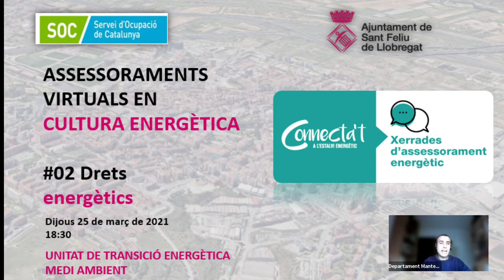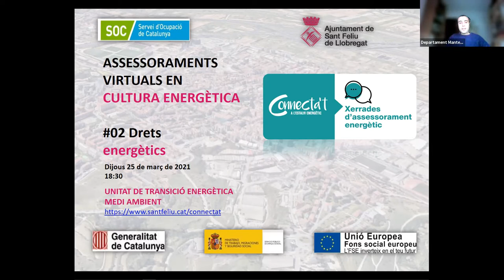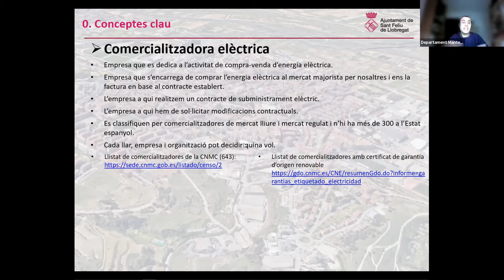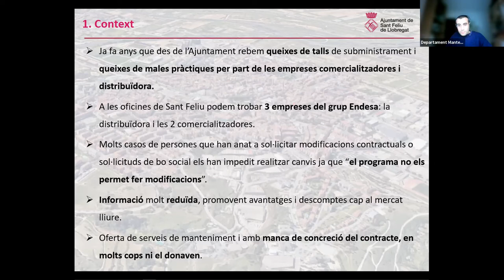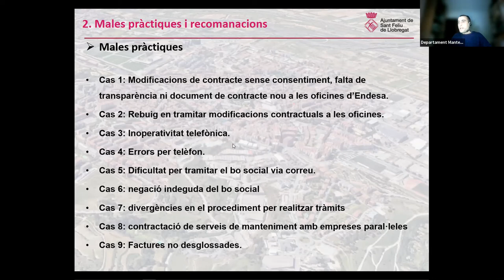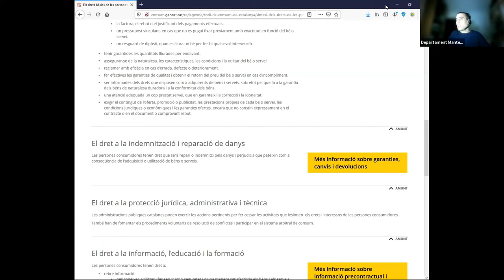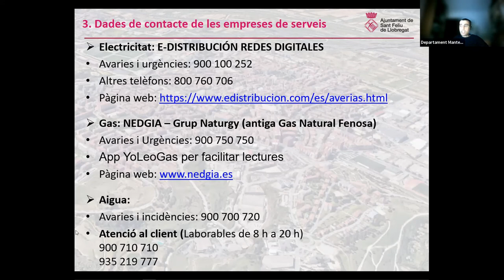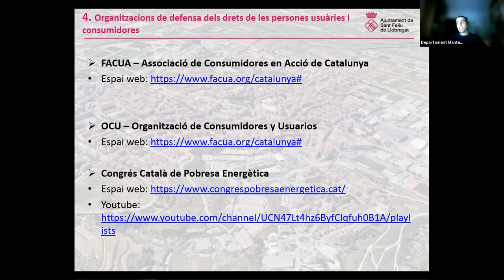Sessió 02: Drets energètics. Xerrades d’assessorament energètic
Sessió 02: Drets energètics – 25 de març de 2021

Introducció a les males pràctiques de les empreses energètiques i quins drets tenim com a persones usuàries dels subministraments bàsics.

ÍNDEX TEMPORAL
0:00:00 Presentació. Espai web del Connecta’t.
0:08:40 0. Conceptes clau. Comercialitzadores i distribuïdores.
0:12:20 1. Context al municipi.
0:15:41 2. Males pràctiques i recomanacions. Casos a Sant Feliu i què cal fer. Els drets bàsics de les persones consumidores de l’Agència Catalana del Consum.
0:29:44 3. Dades de contacte de les empreses de serveis.
• Aigua: Aigües de Barcelona - AGBAR
0:32:14 4. Organitzacions de defensa dels drets de les persones usuàries i consumidores.

FE D'ERRADES
Al vídeo es comenta que el telèfon d’atenció d’E-distribución 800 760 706 és de pagament. Fals, els telèfons que comencen per 800 també són gratuïts.

Xerrades d’assessorament energètic
El programa 'Connecta't a l'estalvi energètic' de l’Ajuntament de Sant Feliu de Llobregat ha iniciat un cicle de formacions i xerrades en línia per tal de conscienciar la població sobre la importància de reduir el consum energètic, i informar sobre les possibilitats d'estalvi a nivell econòmic i mediambiental.

Cada dijous durant onze setmanes, de 18.30 a 20 h, els serveis tècnics de l'Ajuntament i els agents energètics oferiran a ciutadania, comerços i empreses informació i consells sobre temes com els ajuts i les bonificacions en matèria d'energia, eficiència i ús racional d'aigua, llum i gas, o els drets energètics de les persones consumidores, entre d'altres.